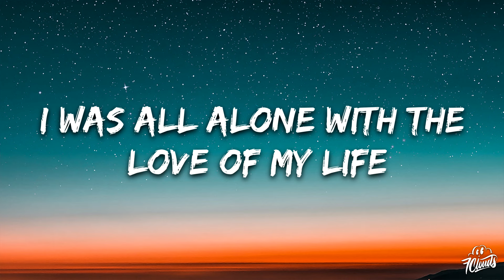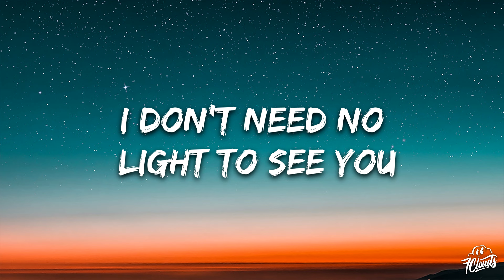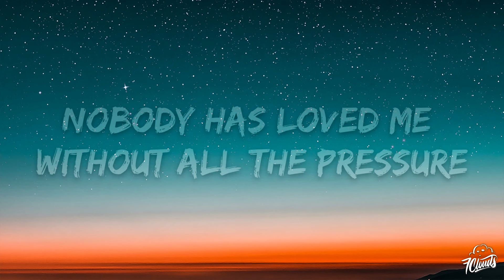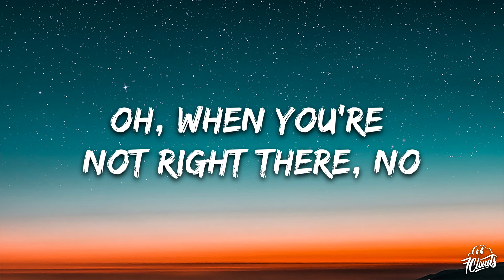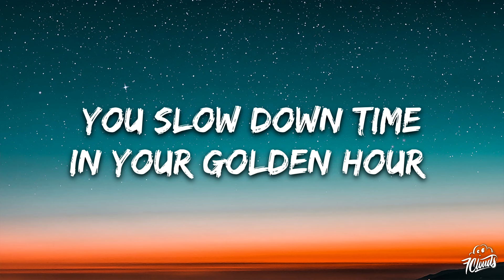JVKE - golden hour (Ruel Remix) Lyrics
🎤 Lyrics: JVKE - golden hour (Ruel Remix)